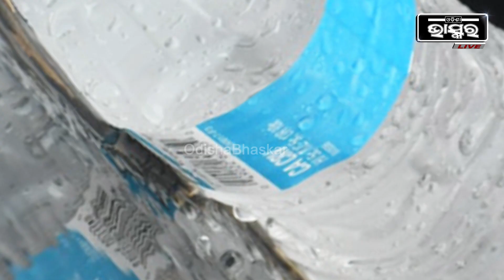ଖରାରୁ ଆସି ସଙ୍ଗେ ସଙ୍ଗେ ଥଣ୍ଡା ପାଣି ପିଅନ୍ତୁ ନାହିଁ, ଶରୀରରେ ପଡିଥାଏ ଅନେକ ପ୍ରକାରର କୁପ୍ରଭାବ !